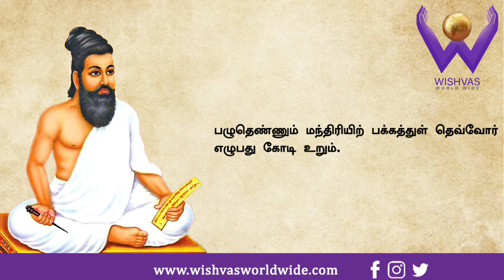திருக்குறள் அதிகாரம் 64 அமைச்சு |Thirukkural Amaichchu Adhikaram 64 | Wishvas World Wide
631. கருவியும் காலமும் செய்கையும் செய்யும்
அருவினையும் மாண்ட தமைச்சு.

632. வன்கண் குடிகாத்தல் கற்றறிதல் ஆள்வினையோ
டைந்துடன் மாண்ட தமைச்சு.

633. பிரித்தலும் பேணிக் கொளலும் பிரிந்தார்ப்
பொருத்தலும் வல்ல தமைச்சு.

634. தெரிதலுந் தேர்ந்து செயலும் ஒருதலையாச்
சொல்லலும் வல்ல தமைச்சு.

635. அறனறிந் தான்றமைந்த சொல்லானெஞ் ஞான்றுந்
திறனறிந்தான் தேர்ச்சித் துணை.

636. மதிநுட்ப நூலோ டுடையார்க் கதிநுட்பம்
யாவுள முன்னிற் பவை.

637. செயற்கை அறிந்தக் கடைத்து முலகத்
தியற்கை அறிந்து செயல்.

638. அறிகொன் றறியான் எனினும் உறுதி
உழையிருந்தான் கூறல் கடன்.

639. பழுதெண்ணும் மந்திரியிற் பக்கத்துள் தெவ்வோர்
எழுபது கோடி உறும்.

640. முறைப்படச் சூழ்ந்து முடிவிலவே செய்வர்
திறப்பா டிலாஅ தவர்.